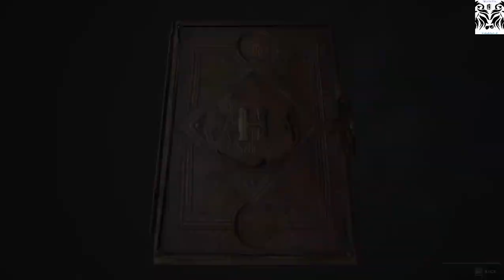Hogwarts Legacy Part 30 (Uncut Video Series)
Following their acquisition by Warner Bros. in 2017, Hogwarts Legacy marks the first release from Avalanche unrelated to Disney Interactive Studios and its products. Development commenced in 2018, while pre-release gameplay footage was leaked onto the internet in the same year. The storyline was designed to take place in a period untouched by established Wizarding World characters, offering players the opportunity to immerse themselves in their own distinct universe.

I am SLBlaCkHaMmeR Gaming. I use a laptop called MSI Katana GF66 12UD for these game plays with the specification of,

Microprocessor             12th Gen Intel(R) Core(TM) i7-12650U CPU @ 2.70GHz

Memory slot 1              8GB Micron 3200MHz

Internal Graphic Card      NVIDIA GeForce RTX 3050 Ti Laptop GPU